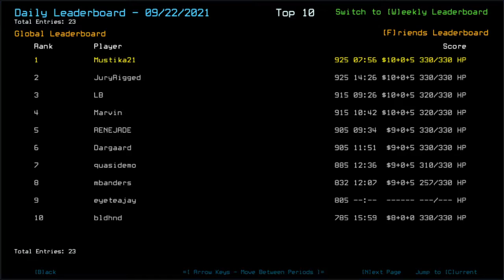Duskers Daily 23 Sep 2021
A combination that results in seemingly one tick of full radiation damage.